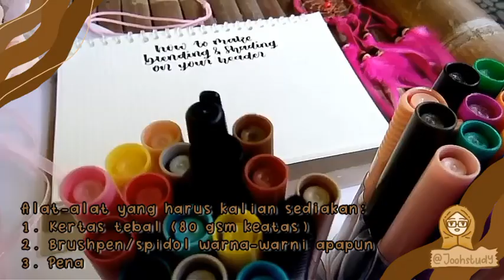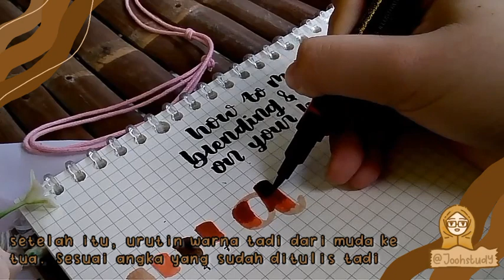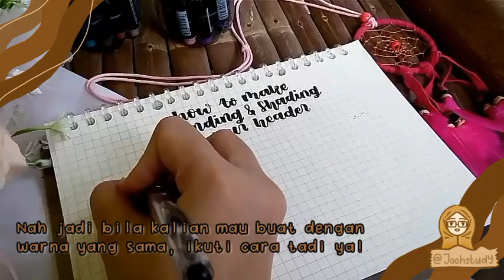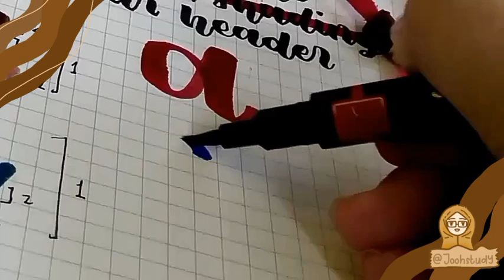Tutorial membuat gradasi dan shading di header kamu✨|| Studygram Indonesia 🇮🇩 || Lettering✒️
Hai semuanya! Udah lama banget sejak pertama kali aku post video YouTube tentang studygram, dan akhirnya hari ini aku bisa post lagi✨

Buat kalian yang pemula dalam dunia studygram atau lettering, aku kasih kalian tutorial cara buat gradasi atau ngeblend dan buat shading di header / lettering kalian.

Aku juga masih pemula kok, jadi kita sama-sama belajar ya! Kalo kalian masih bingung dengan video aku, bisa komentar aja dibawah.

Dan kalo kalian merasa video aku bermanfaat buat kalian, silahkan like+komen+share ya! Gratis kok😁🙌

~ Studygram Indonesia ~ Studygram ~ Lettering ~ Hand lettering ~ Cara buat Gradasi ~ Cara buat shadow / shading ~ Cara ngeblending ~ Study